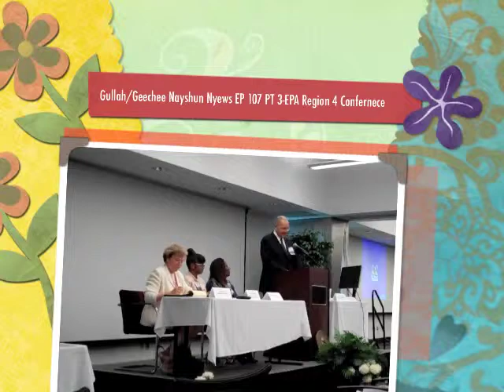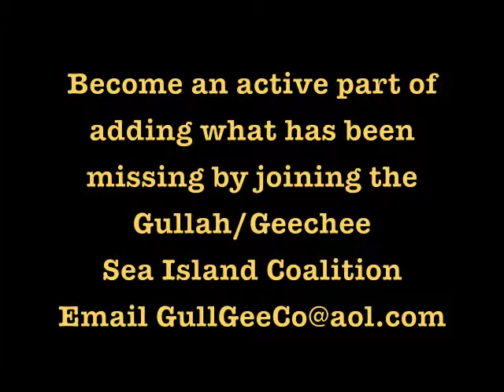Gullah/Geechee TV Nayshun Nyews Ep 107 Pt 3 EPA Region 4 Conference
Episode 107 of "Gullah/Geechee Nayshun Nyews with Queen Quet" takes the viewers to the United States Environmental Protection Agency Region 4 Conference 2012 which was held at their headquarters in ATL. Part 3 of 3 is the presentation done by Wynetta Wright of Jacksonville, FL and the table discussion led by Queen Quet, Chieftess of the Gullah/Geechee Nation.